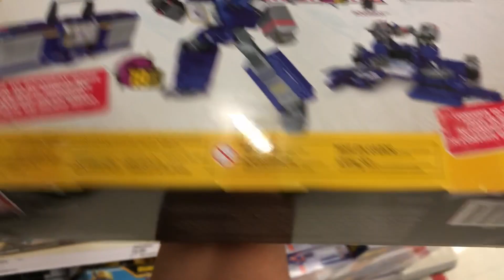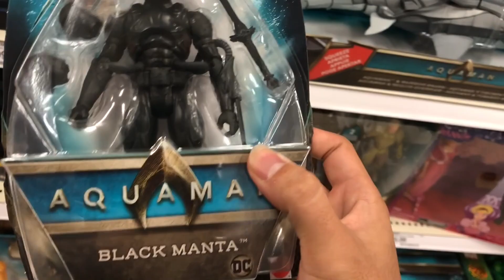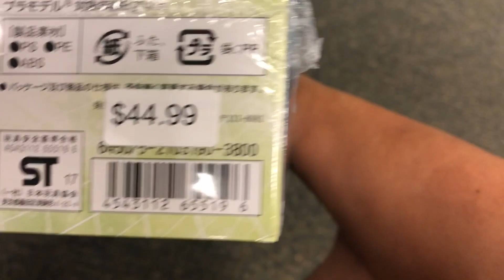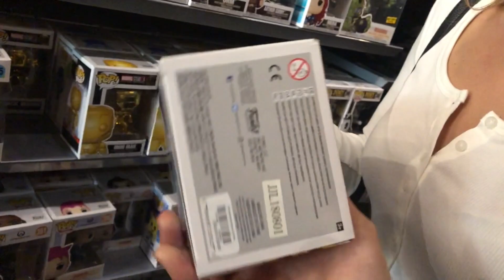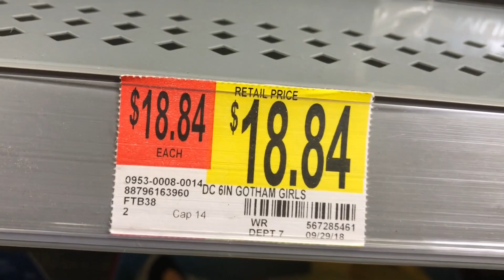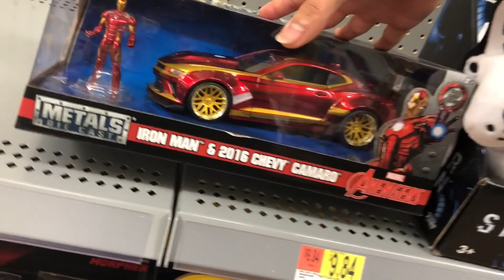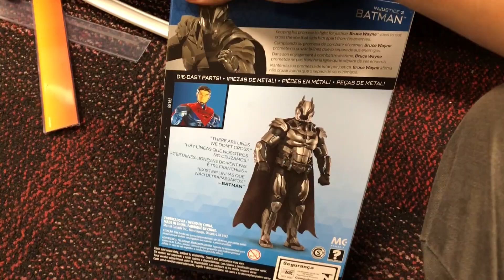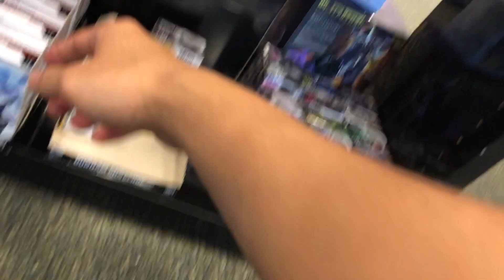New Marvel studios in the wild! | TOYHUNT | NEW DISPLAY | BUYING MORE THINGS!